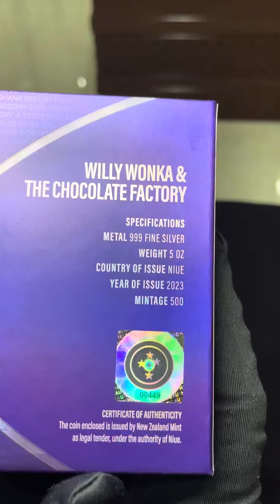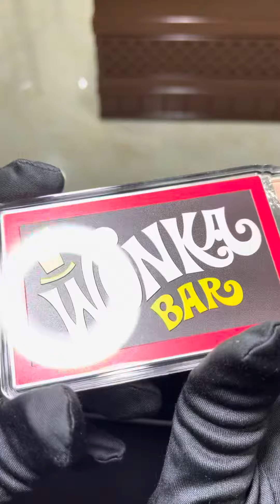ويلي ونكا عمله الشوكولاه